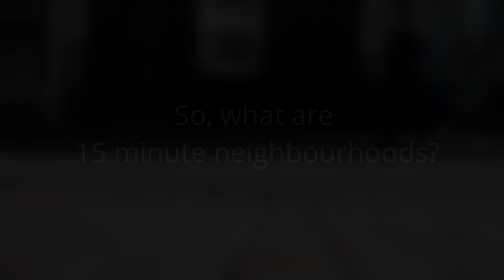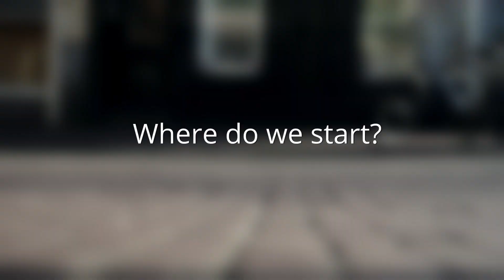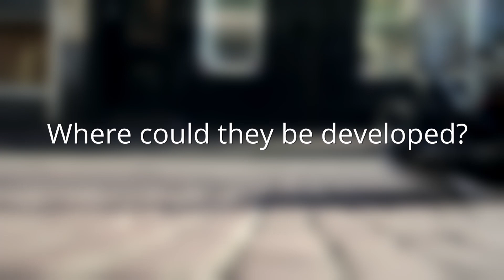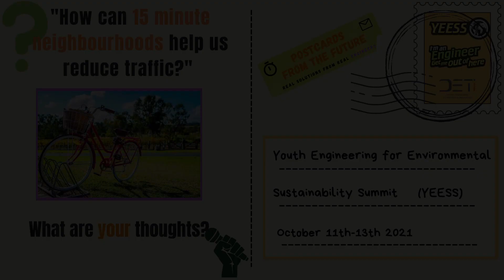How 15 minute cities could help us to reduce traffic and reach net-zero - Lucy Corfield and Atkins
Lucy Corfield and the Atkins Transport Planning Team tell us about their vision of 15 minute neighbourhoods, and how they could help us reach our crucially important traffic reduction goals.

Say YEESS to Climate Action!
Youth Engineering for Environmental Sustainability Summit - YEESS
Oct 11-13